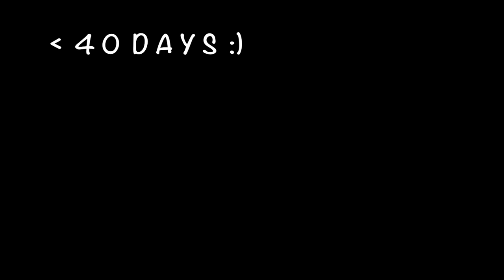Why you should NOT go straight to a stage once you enter EDC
Sup everyone! I made a video about what I suggest you do instead of going straight to a stage once you enter EDC. My guess is that you're going to spend at least 80% of your time at this festival in front of a stage because you're there to party, dance, and have a great time. While that is totally fine, I would advise you to go somewhere else instead of a stage right when you enter. Where should you go? Watch this video to find out!

FB & IG : @Keithwillshoot